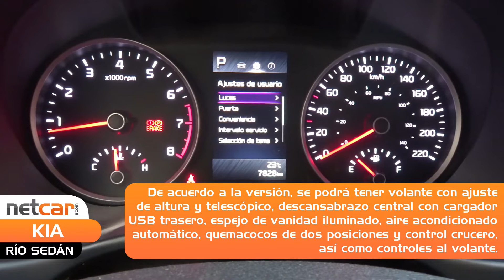Kia Río sedán 2022, un sedán recatado y cumplidor -Reseña, México-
KiaRío sedán 2022 es una buena propuesta en el segmento porque esta HechoEnMéxico lo que nos garantiza calidad en su construcción y materiales. Conócelo en esta PruebaDeManejo si quieres más información encuentrala